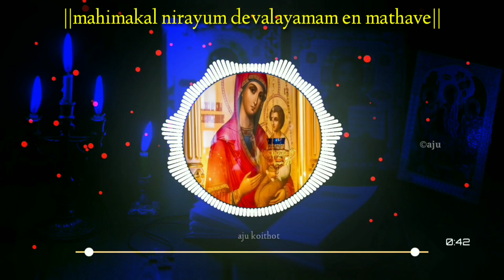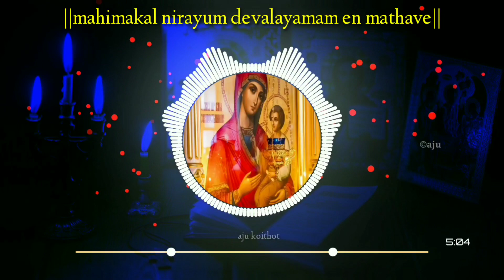mahimakal nirayum devalayamam en mathave | traditional song | marian song |മാതാവിന്റെ മനോഹരമായ ഗാനം